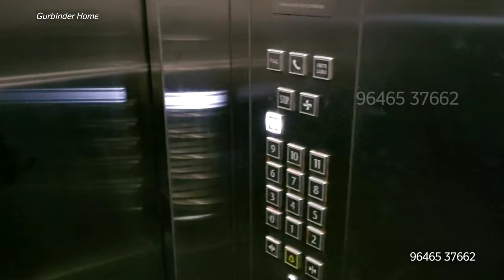Luxury 3BHK Apartment | 2 Sides Open | Beautiful Interior Design | Mohali near Chandigarh |1900sqft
Luxury 3BHK Apartment 2 Sides Open Beautiful Interior Design   Mohali near Chandigarh 1900 sqft

Home could mean a person, a place, a state of mind or peace inside. ...
It's only through love that you can ever truly feel at home.

Ultra SPACIOUS 3 BHK Apartments at  SECTOR 126, MOHALI near Chandigarh

✔️ Spacious Units @ 1900 & 2000 sq.ft
✔️ Beautiful wide road. Situated at NH-21 and jst 100 Metres from Airport Road.
✔️ Ready to move project and under construction both.
✔️  3 Bhk + 2 Wide Balconies
✔️ 2 Side open Home
✔️  Ample Green Area
✔️ 200+ Families already living
✔️ Modular kitchen with chimney, RO and gyser
✔️ Wardrobes

🚗 With Allotted car parking and all Amenities
👨‍✈️ 24x7 Securrity
🎥 CCTV camera
⛹️‍♂️ Children’s play area
👳‍♂️ Senior citizens citing area
🏋️‍♂️ Gym
🏓 Indoor Game
🎈 Good location and locality
🖼 All balconies open to main road side

Price 58.90

(WhatsApp if not Respond)